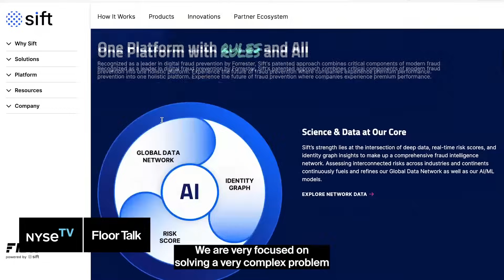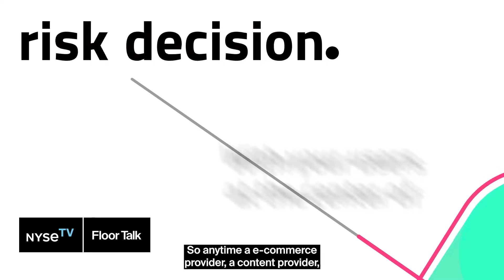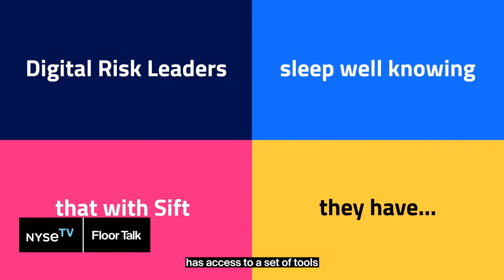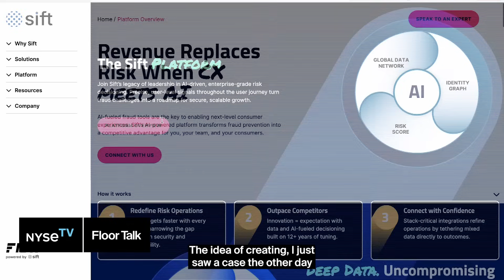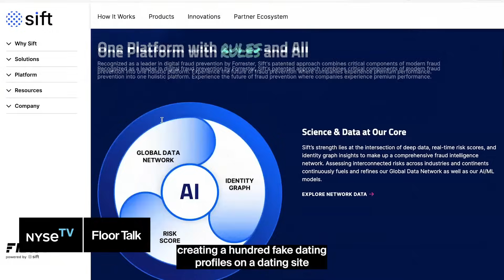Sift CEO discusses how its AI-driven platform is reshaping fraud prevention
Kris Nagel, CEO of Sift discusses how its AI-driven platform is reshaping fraud prevention on NYSEFloorTalk with Judy Khan Shaw.